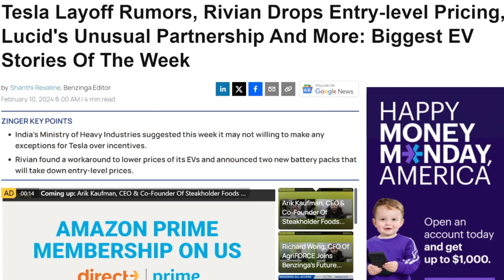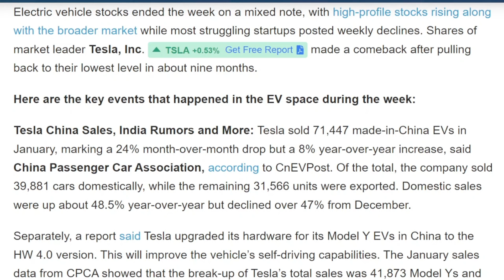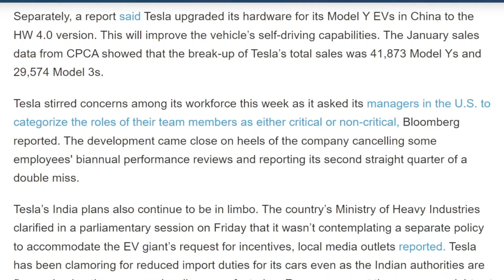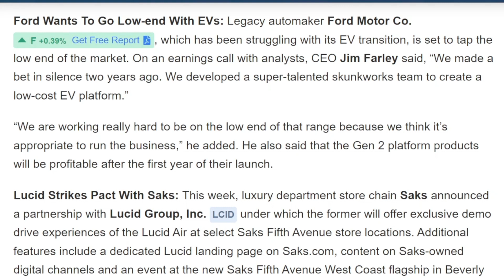EV NEWS LAST WEEK TODAY / SUPER BOWL AFTERMATH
The scoop on the biggest EV stories the week of February 9, 2024 and Super Bowl aftermath! Be easy, PEACE!

X: @HustletownTX832

00:00 SUPER BOWL TALK
01:50 TSLA STATUS / OPTIONS ACTIVITY
02:26 LAST WEEK TODAY
03:01 TESLA CHINA
03:44 HW4
04:09 ARE YOU CRITICAL?
04:24 TESLA INDIA?
04:36 RIVIAN DROPS PRICES
05:03 FORD'S GEN 2 EV PLATFORM
05:44 LUCID LEANS INTO LUXURY
05:58 SUMMARY
06:58 OUTRO